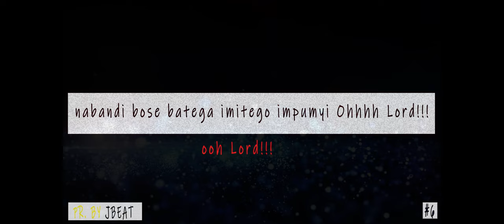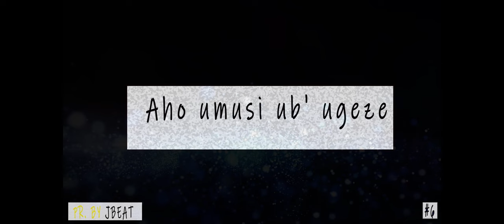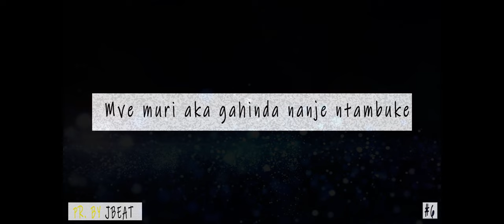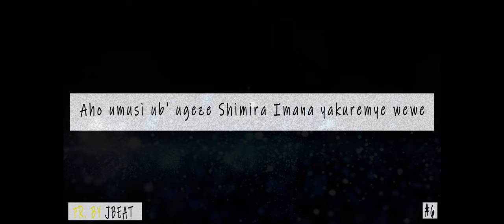NT KADHAFI - BIBILIYA NA KOROWANI